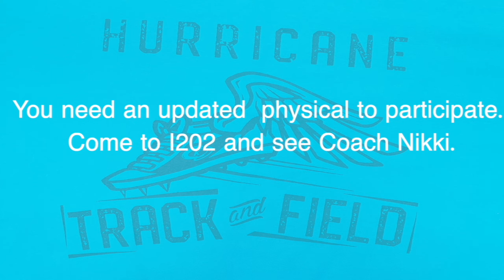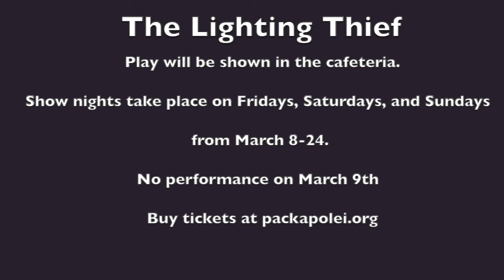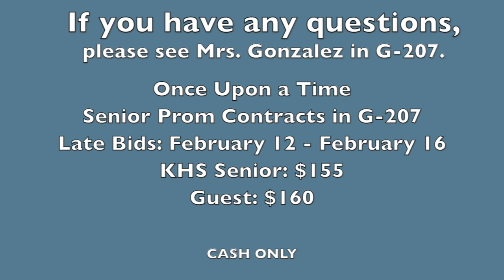Morning Bulletin: March 11, 2024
Track & Field Tryouts
Aloha Hurricanes!  Are you interested in throwing shot put or discus, high jump, long jump, or even running hurdles?  Track and Field is the sport for you.  Remember that you need an updated physical to participate.  Come to I202 and see Coach Nikki.

Computer Science Club
The Computer Science Club is a club hosted in Mr Jantz's room in I-205 every Friday after school, dedicated to the creation and development of all things tech and computer related for all levels of experience, including those just starting. If you're interested in coding or anything related, then please come and check out I-205 this Friday at 3 o'clock.

Senior Prom
Hey Seniors! This year's Senior Prom, titled "Once Upon a Time," will be on Friday, March 29th at Sheraton Waikiki. Senior Prom Committee is still having meetings every Friday, so if you would like to provide your input, please stop by G-207 on Fridays after school. You can also check the class Instagram account for schedules.

If you have any questions, please see Mrs. Gonzalez in G-207.

Text:
Once Upon a Time
Senior Prom Contracts in G-207
Late Bids: February 12 - February 16
KHS Senior: $155
Guest: $160

CASH ONLY

c/o 2024 Cap and Gown ordering

Yearbooks
Yearbooks for the new school year are now for sale. Yearbooks are currently $65 per book until sold out. To order one, head to yearbookordercenter.com and enter school code 7600. If you have any questions, please see Mrs. Cacal in H203.

Kona Ice Shave Ice Truck
The Hip Hop Dance Club will be having The Kona Ice - Shave Ice Truck every Monday right here on our very own campus after school by the Plaza. Please come out and support your Kapolei High Hip Hop Dance Club.

This is (name) and (name) signing off.  Have an awesome week Hurricanes. We’ll see you real soon!